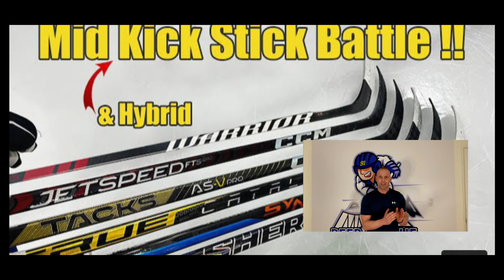Hockey tutorship Mid kid reaction, Novium in the thumbnail?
I just watched the hockey tutorial mid kick ranking video and I must say this is one of their "best" recently so thought to myself why not react to it as fast as possible. Only put in sticks they got from manufactures, called out warrior for not providing the novium then put it in the thumbnail. This video is a gem.